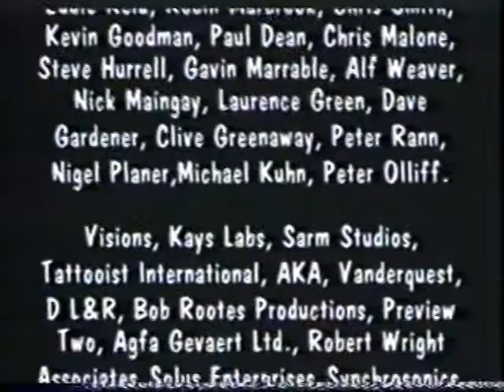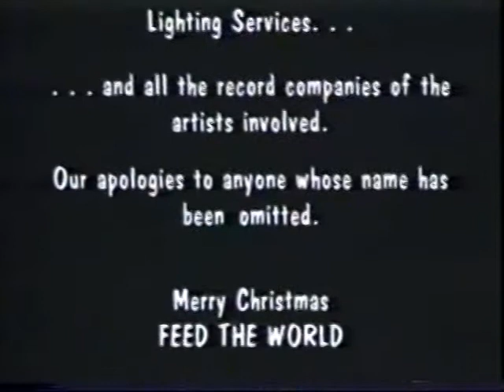Sting & Friends - Band Aid - Do They Know It’s Christmas? (Original Rough Edit - 1984)